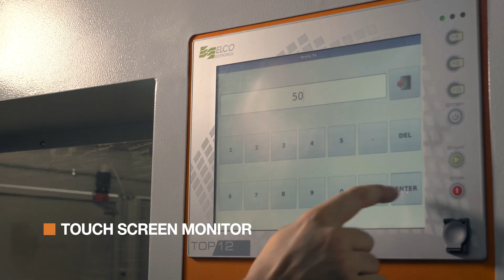Maggi GT800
Simple as a Smartphone!

GT800 is the perfect CNC boring machine for artisans, customized furnitures and prototypes production. Its main feature is the software: very easy to learn and to use, it represents a true radical change in CNC programming.